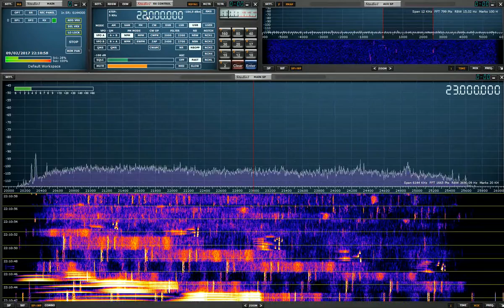Panoramica 0-30 MHz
Orrori tra 0 e 30 MHz